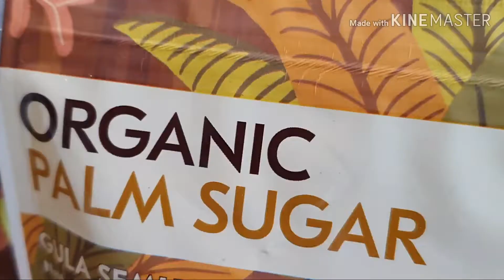Kedai Bubuk Jakarta